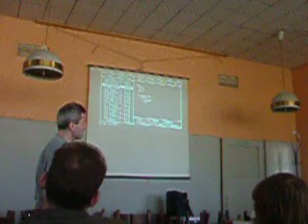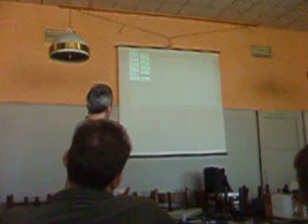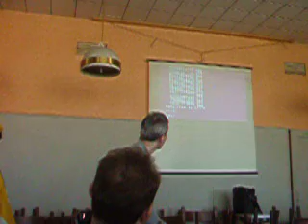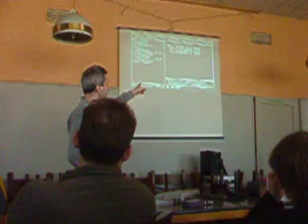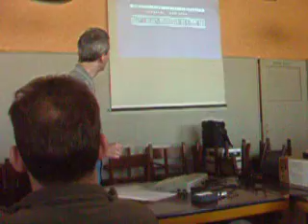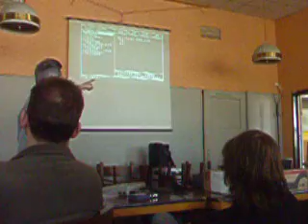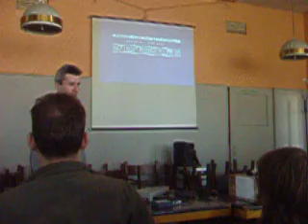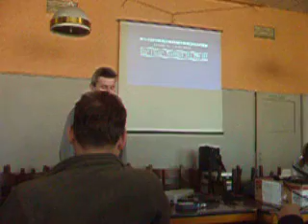Raster SDRIVER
Úžasná prezentace super zařízení k 8bit Atari nazvané SDRIVE.